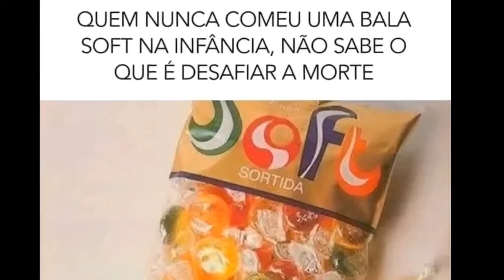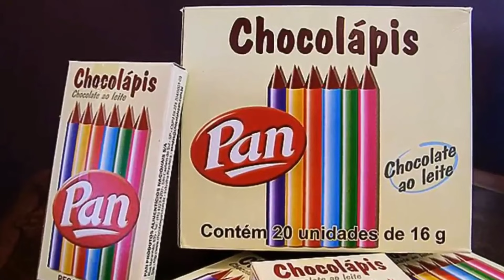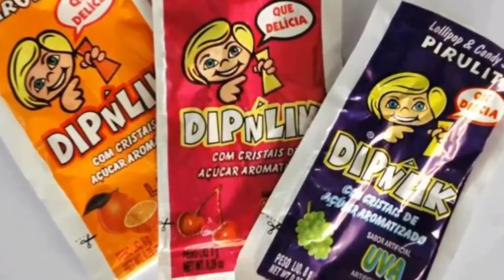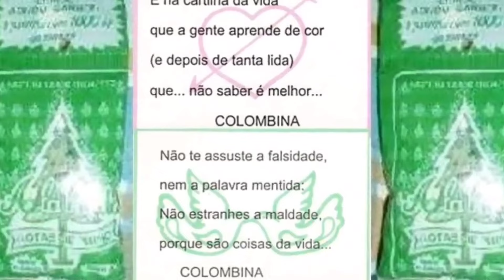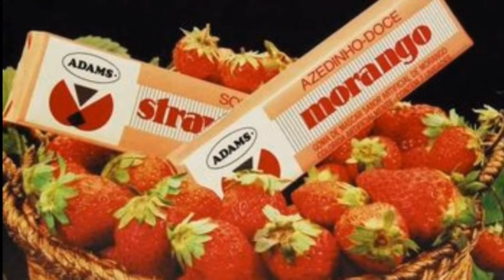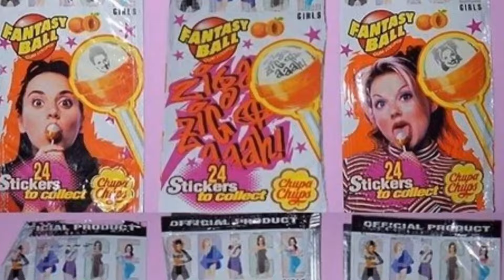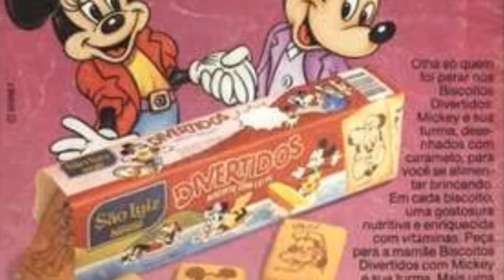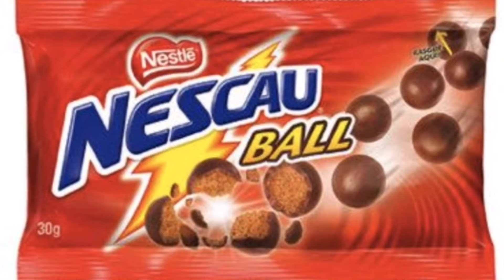Doces Antigos que Marcaram a sua Infância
Vamos relembrar os doces da nossa infância, a Nostalgia de ver a vitrine do armazém antigo lotado de deliciosos doces era encantador.
Os doces dos anos 80 e 90 deixaram muita saudade, infelizmente alguns doces antigos não existem mais.
Doces de criança que marcaram época, é que muitos vendem até nos dias de hoje.
Nos armazém antigos que vendiam doces nas suas vitrines e deixaram muitas saudades.
Neste vídeo você irá conferir balas antigas, doces e guloseimas que você adorava comer na infância e você irá conferir como eram os doces de antigamente.

C3N Retrô